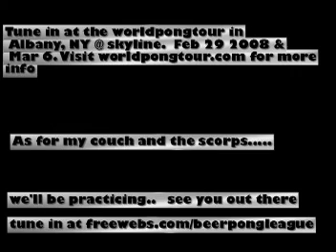Promo fo the Big One at Skyline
Get'em...  should be a good one. Big weekend for beer pong. My couch pulls out but i dont and team Scorps comin at ya!